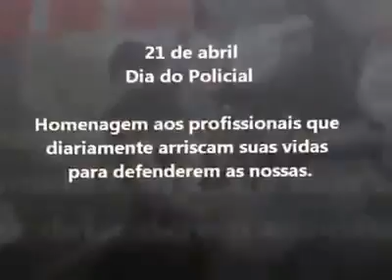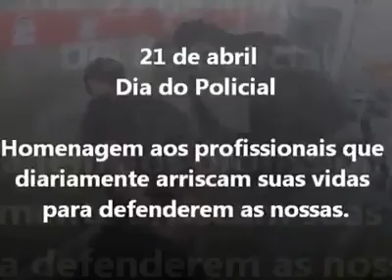Homenagem as Policias Gaúchas